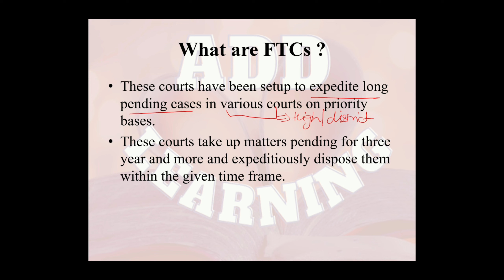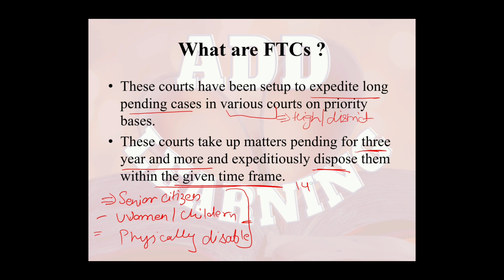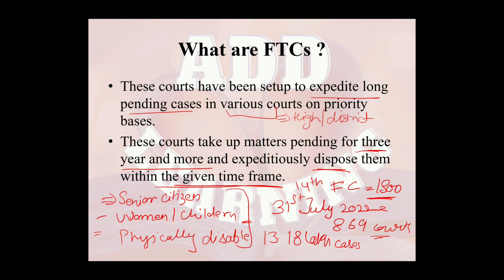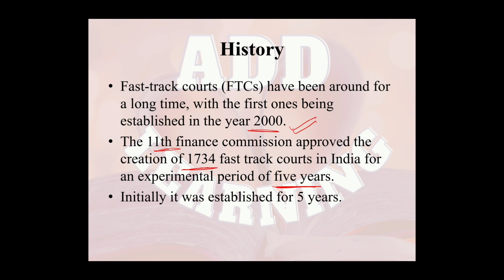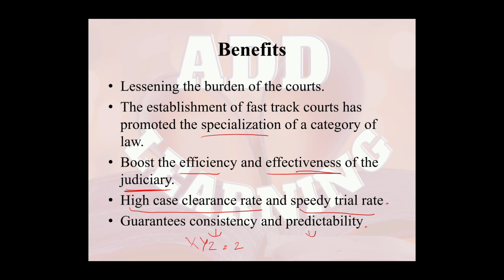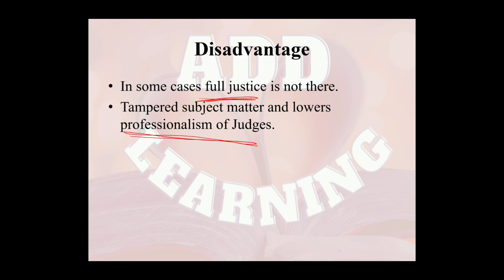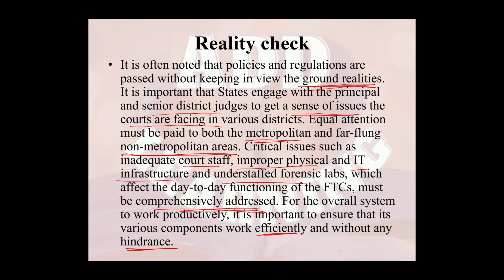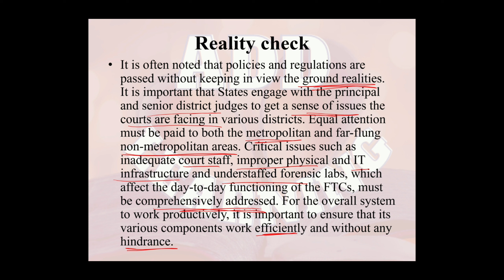Fast track courts | UPSC | UPSC Mains | Indian Polity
Hi learner,
I am educational creator and here to help you guys out for your UPSC preparations and other Government exam like SSC, PCS, railways, etc.
In this video i tried to explain you about Fast track courts. Topics included in this video are:
what are fast track courts?
History of fast track courts
benefits/advantage of fast track courts
disadvantage/drawback of fast track courts
conclusion of fast track courts